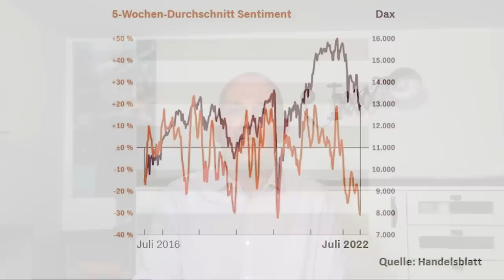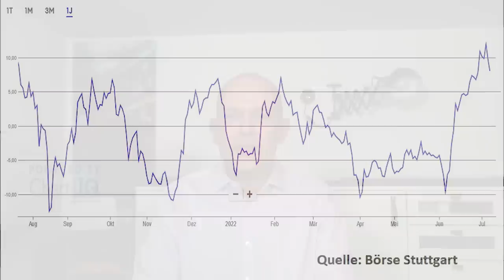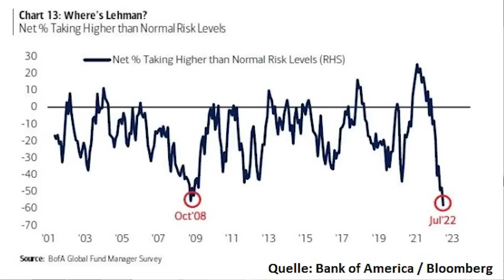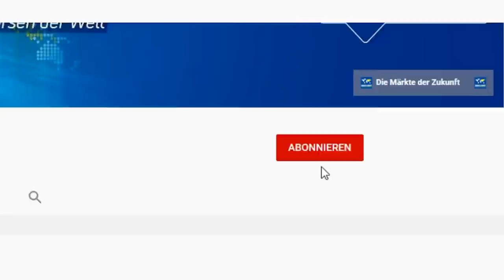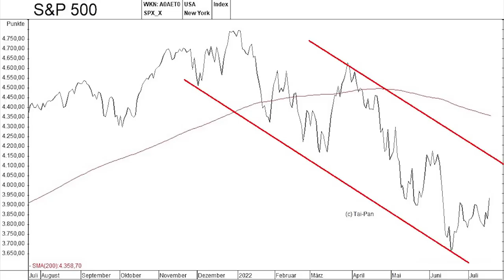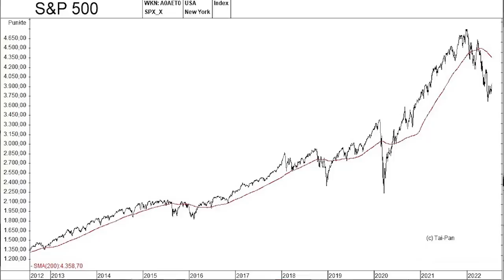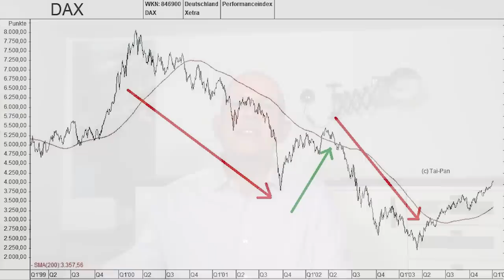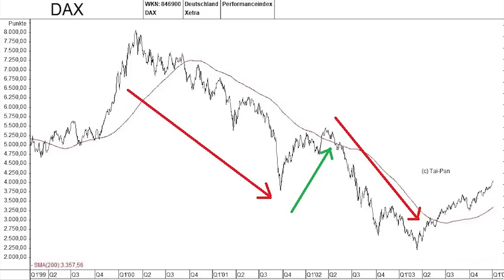Profis verkaufen! Kleinanleger kaufen!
Nachdem die Börsen in den letzten Monaten gefallen sind, sehen viele Kleinanleger jetzt bei Aktien wieder hervorragende Einstiegs-Gelegenheiten. Das Sentiment bei den großen institutionellen Investoren ist dagegen so schlecht wie seit der Finanzkrise 2008 nicht mehr. Haben die Großanleger recht? Geht der Crash weiter und laufen die kaufwilligen Privatanleger blind in die Falle? Eine Einschätzung von Gerhard Heinrich.